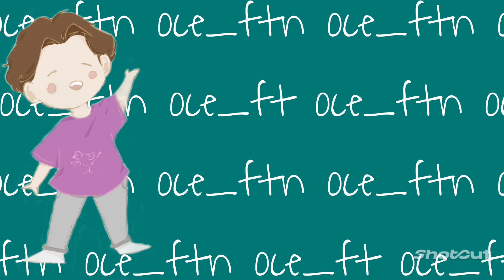LEE JI YEON: D'IDOL DE KPOP A CHEF AU USA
Salut tout le monde! Aujourd'hui nouvelle vidéo Corée sur une ancienne idole qui a décider de changer de vie et qui aujourd'hui vit très bien à l'autre bout du monde. Je parle de Lee Ji yeon une stars très connu dans les années 80.